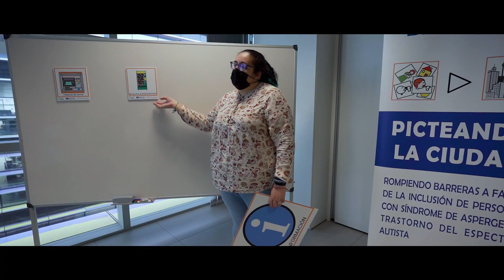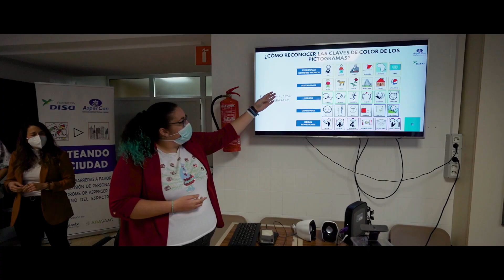PICTEANDO CIUDAD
Descubre la esencia de la inclusión en nuestro nuevo Reel. La Fundación DISA ha marcado la diferencia desde 2021, sumando acciones para construir un mundo más inclusivo.

Nuestro proyecto desarrollado con Aspercan Canarias “Picteando la ciudad” de accesibilidad universal promueve derechos, igualdad y participación, luchando contra el estigma para lograr la plena integración social y mejorar la calidad de vida. 💙